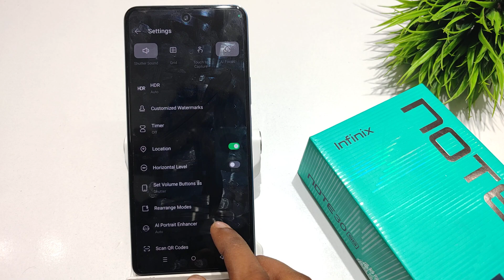How to set camera watermark in Infinix note 30 pro| Infinix note 30 me camera watermark kaise lagaye